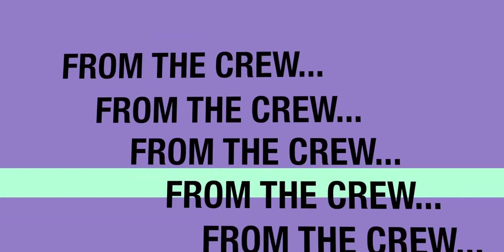Happy Birthday Todd!...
We all miss ya and can't wait for ya to come home...